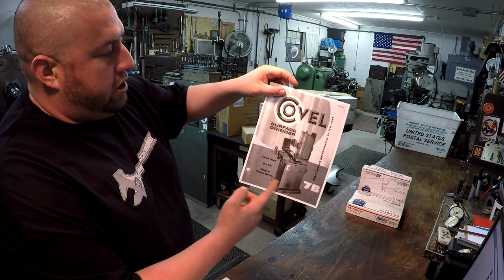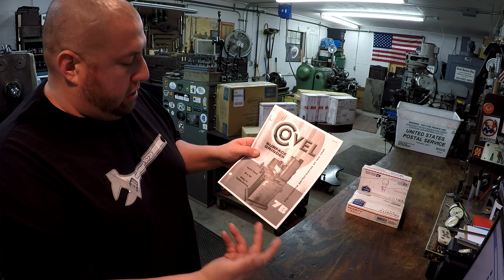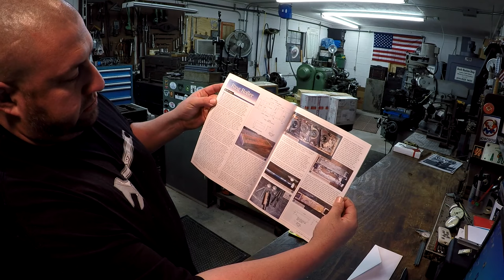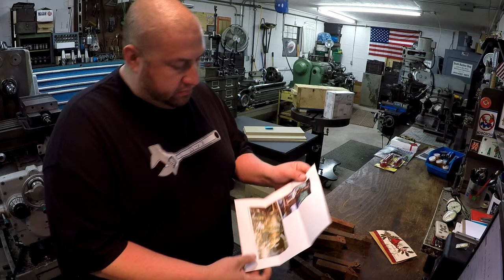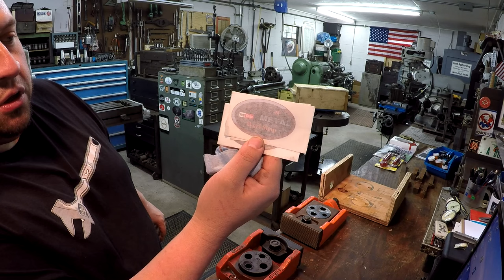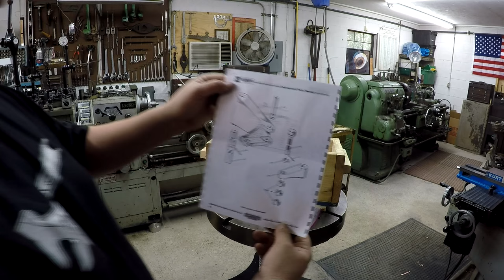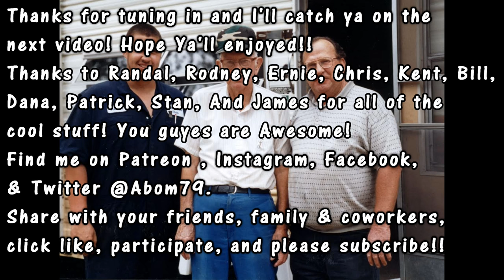Saturday Night Special 101 Part 1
First SNS of the new year 2016! I had several viewer gifts and packages arrive over the past two weeks so we open them all up to see what we have. Also in the mix is our our next upcoming shop project, the K&T parcking attachment for the universal head. Our friends over at 5 Star Machine Shop sent me theres so I will have a sample to copy.
Part 2 will follow with some milling on the K&T and some much needed mods on the Monarch lathe.